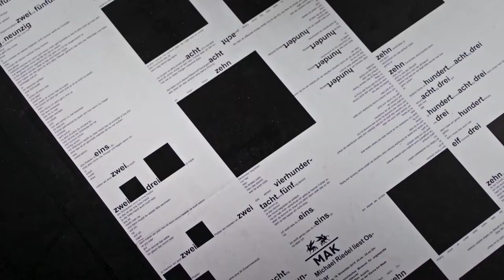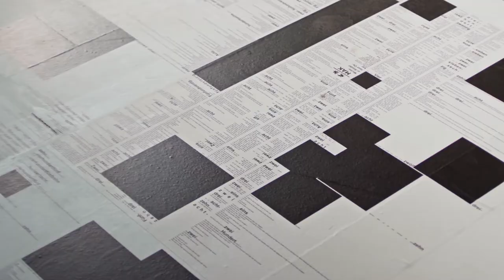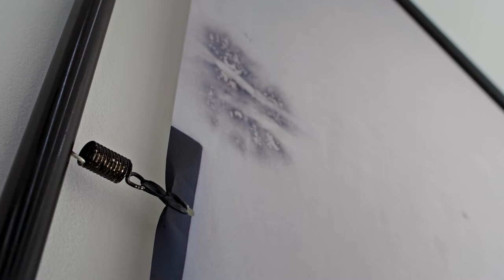RESET – Museum. Sammlung. Zukunft.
Museum Haus Konstruktiv | RESET | Museum. Sammlung. Zukunft. | Kuratorinnen Sabine Schaschl, Evelyne Bucher, Eliza Lips | Video schwarzpictures.com | 2.3. – 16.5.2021

Anlässlich seines 35-jährigen Bestehens zeigt das Museum Haus Konstruktiv eine spektakuläre Sammlungsausstellung. Es werden ausgewählte Neuzugänge und Sammlungswerke, die schon lange nicht mehr gezeigt wurden, präsentiert. In der Rubrik «Spotlight» wird die Werkauswahl durch neu produzierte Arbeiten von vier jüngeren Schweizer Künstler*innen ergänzt. Anhand ihrer Positionen machen wir anschaulich, in welche Richtung unsere Sammlung künftig erweitert werden könnte.

Entstanden ist eine Ausstellung, die Malerei, Skulptur, Installation und Video umfasst und neue Denkräume generiert, indem sie verblüffende Verbindungslinien zieht: von jüngsten Erwerbungen und Schenkungen bis zu älteren Sammlungswerken aus dem weiteren Umfeld der Zürcher Konkreten.

Mit Sammlungswerken von: Marina Apollonio, Jakob Bill, Ulla von Brandenburg, Andreas Brandt, Claudia Comte, Arturo Di Maria, Ulrich Elsener, Rita Ernst, Sylvie Fleury, Arend Fuhrmann, Fritz Glarner, Hans Jörg Glattfelder, Daniel Göttin, Clare Goodwin, Marguerite Hersberger, Hans Hinterreiter, Beat Huber, Heidi Künzler, Manfred Mohr, Thomas Moor, Marcello Morandini, Olivier Mosset, Willy Müller-Brittnau, Jan van Munster, Sadie Murdoch, Carsten Nicolai, Michael Riedel, Nelly Rudin, Francisco Sierra, Nedko Solakov, Peter Somm, Renato Spagnoli, Cristina Spoerri, Natalia Stachon, Anton Stankowski, Jürg Stäuble, Dominik Stauch, Peter Struycken, Zdeněk Sýkora, Sophie Taeuber-Arp, Cassidy Toner, Romy Weber, Markus Weggenmann, Gido Wiederkehr, Shizuko Yoshikawa, Beat Zoderer

Unter der Rubrik «Spotlight» eingeladende Künstler*innen: Alexander Bühler, Guillaume Pilet, Sam Porritt, Ana Strika